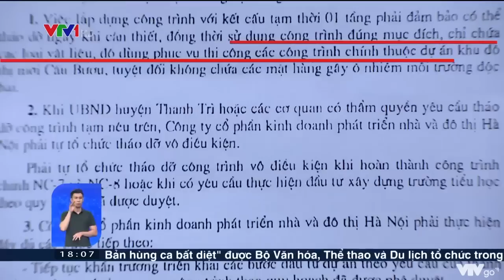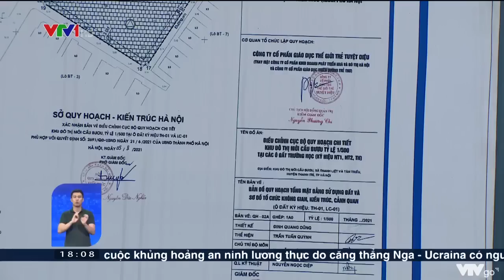Đất quy hoạch trường học biến thành kho bãi cho thuê | VTV24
Người dân khu đô thị Cầu Bươu (Hà Nội) phản ánh hàng chục nghìn m2 đất quy hoạch xây dựng trường học được sử dụng sai mục đích làm nhà kho, nhà xưởng cho thuê.